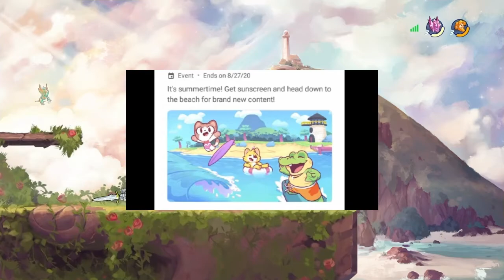Kiki's Vacation Have a News Events Plus Talking About Kiki's Vacation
Sorry i talk long XD. Trying to say is, all characters on Kiki's vacation have a story line too. That what i believe and think to.